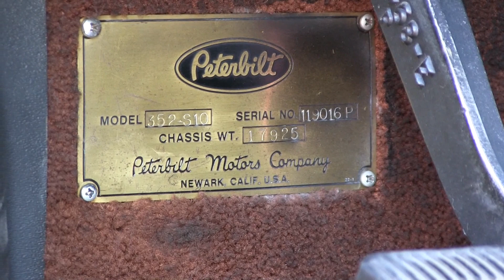Harm Speerstra's Cherry 1979 Peterbilt 352H At Truckin' For Kids 2013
I'm not kidding about cherry either.  The owner told me that this rig sat in storage near San Diego for 30 years!  No restoration done on this truck.  Original paint and interior and 3408 Caterpillar.  I don't know the story behind why it was stored for so long, but it sure looks great today.  Shot at the Truckin' For Kids Truck Show on Sunday October 6th, 2013.